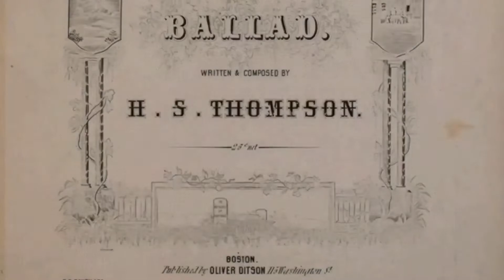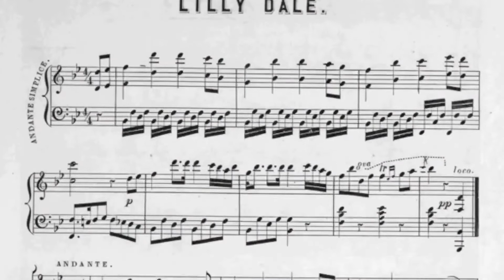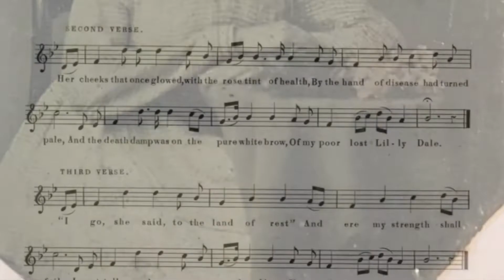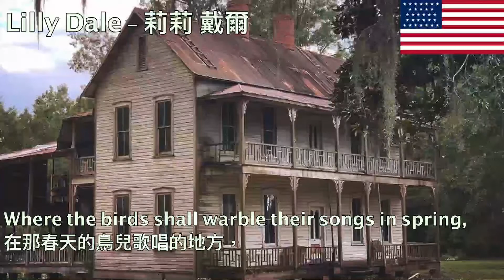Lilly Dale (1852 Ballad) - 莉莉戴爾 (美國南北戰爭前夕的民謠)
Words and music to “Lilly Dale” (often “Lily Dale”) were written by H.S. Thomson in 1852. It was first published by Oliver Ditson in Boston, Massachusetts. The song tells of the mourning of the bereaved lover; it was popular with both Union and Confederate troops during the Civil War。
「莉莉戴爾」是1852年由H.S. 湯姆遜作詞曲的傳統民謠。而後在美國的南北戰爭中在南北軍中都很流行。
This recording is made by Tom Roush, a very talented musician who preserves our musical heritage. If you like the music, please remember to check out his own channel for more.
此音源由Tom Roush錄製。如果喜歡類似的歌曲，不妨去他的個人頻道看看吧。